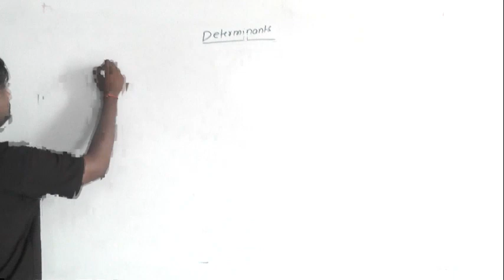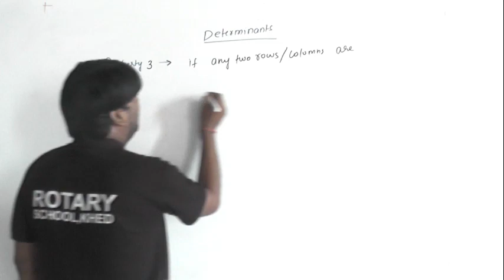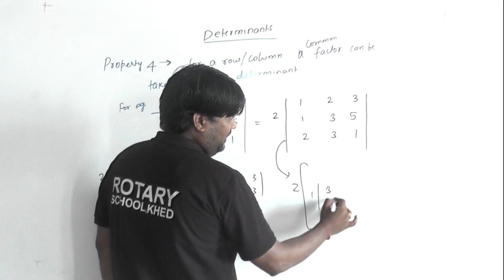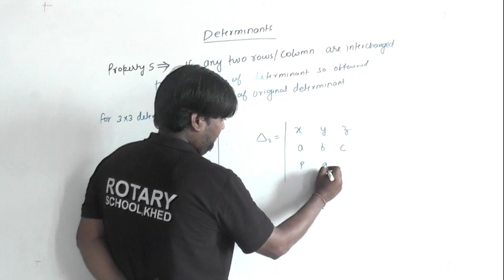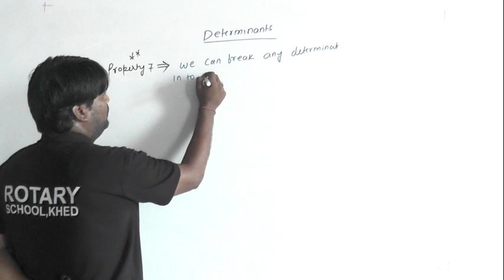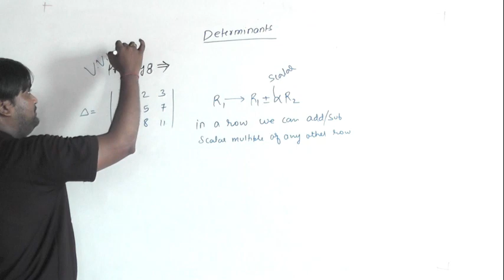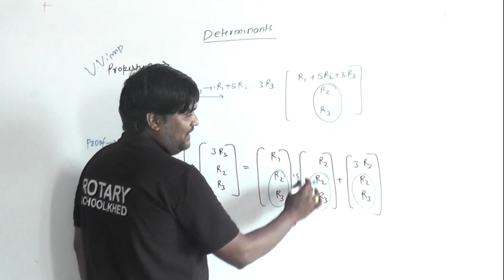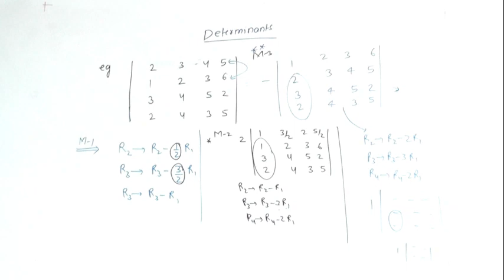XII A1 Determinants (Lect.-3) by Nitesh Sir